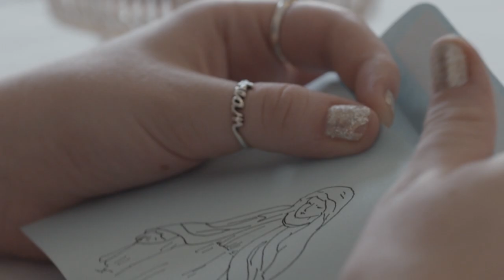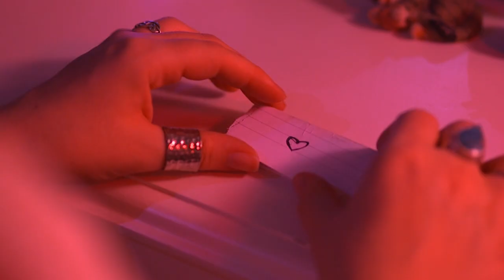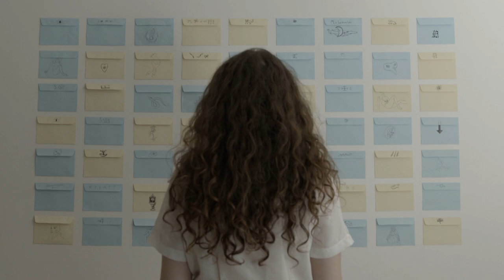Meredith - How Could You Believe That